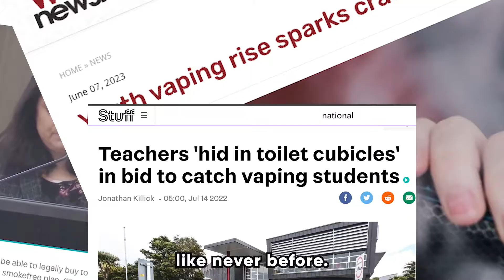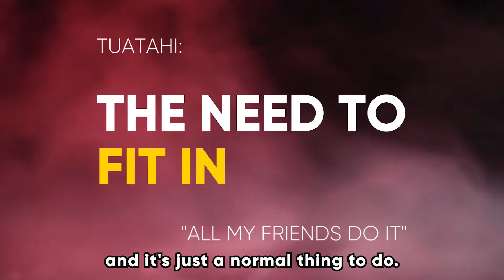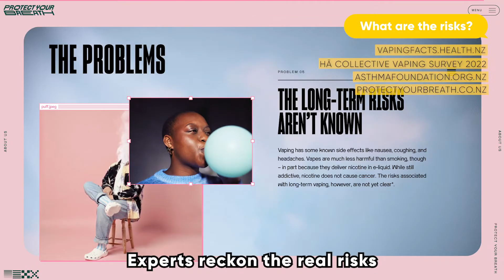Vaping with Attitude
NEW - FREE VAPING COURSE ONLINE NOW!!!
We've created a fun, interactive course to learn about making good choices around vaping. It's free and available now!

A Bite-Sized talk by Attitude
This is a strengths-based kōrero about what needs people are trying to meet and... are there better ways to meet those needs?

Tamatea and Rory help start the conversation about vaping.

We're not here to tell you that vaping is bad and you shouldn't do it. We're not vaping experts, but if so many people do it then we just wanted to help us think about it more.

If you're watching this with a group make sure you "pause and discuss" the pātai as you go along!

Sections
0:00 - Introduction
0:49 - Where did vaping come from?
1:47 - "Why do you think people vape?"
3:33 - The need to fit in
4:38 - The need to relax
6:59 - What are the risks?
8:16 - What are you going to choose?

Pause and discuss moments:
1:47 "Why do you think people vape?"
4:29 "What makes a good friend"
5:05 "What is stressing you out?"
6:54 "Who do you talk to when life gets tough?"
7:20 "What are the risks you know about vaping?"

Want to book a presentation for your school? Get in touch with us!

Thanks to the students from the schools featured in the clips:
Waimea College
Avonside Girl's High School
Rolleston College
Marlborough Girl's College
Riccarton High School
Villa Maria College
If you're going through a tough time it's OK to get help! Chat to a parent, whānau, friend, counsellor or Youthline free text 234.
Attitude are a team of presenters who speak in schools throughout Aotearoa to help young people navigate the teenage years.

We are a charity. We don't recieve any government funding and would LOVE your support!